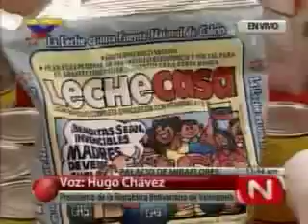Anuncio de Chávez